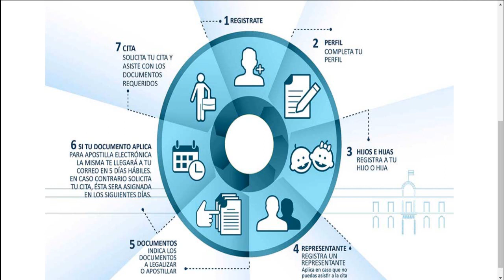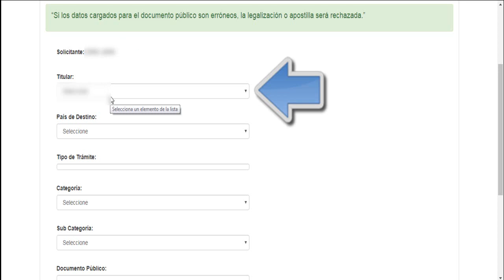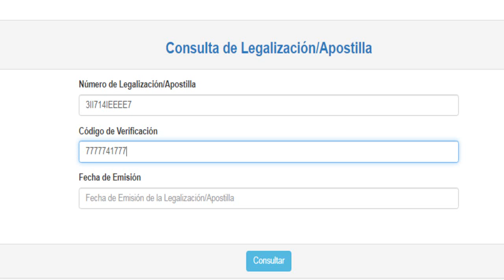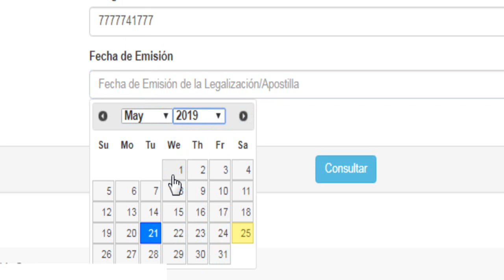VERIFICAR VALIDACION DE APOSTILLAS ELECTRONICAS 2019